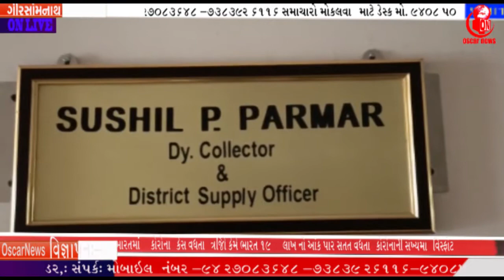ગીર સોમનાથમાં ગરીબો માટેનું રેશનિંગ અનાજ બારોબાર વેચી મારવાના BJP કૌભાંડનો પર્દાફાશ. Oni News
રેશનિંગ કૌભાંડ માં ભાજપ ના નેતાઓ ની સંડોવણી સામે આવતા રાજકારણ ગરમાયુ.
Oscar News Pvt. Ltd.
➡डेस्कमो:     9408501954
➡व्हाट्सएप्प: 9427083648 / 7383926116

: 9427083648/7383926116